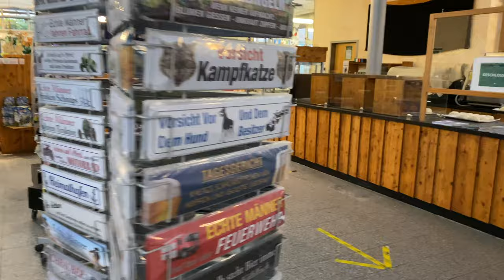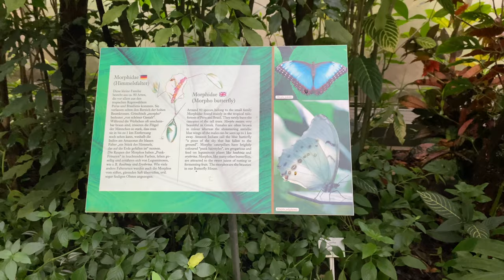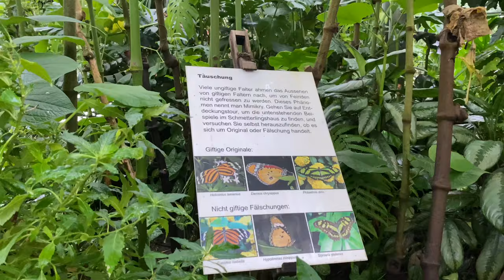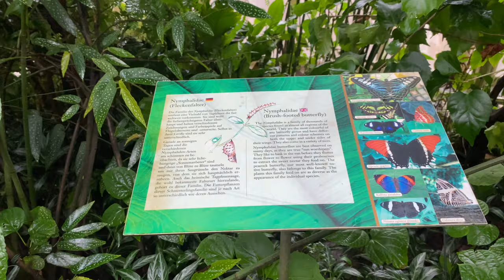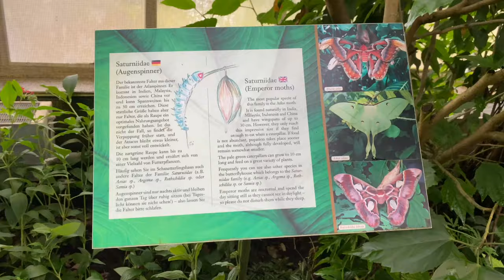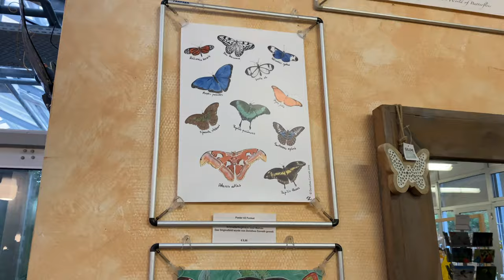Butterfly House|Konstanz|Mainau Island|Telugu Vlogs 🇩🇪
Hi All,
This video is all about butterfly house  at Mainau Island😊 Hope you enjoy this video😀